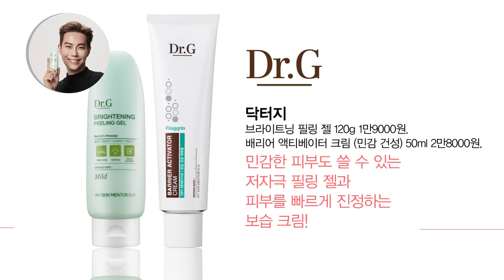[뷰티쁠쇼] 레오제이의 광채 피부 비결은? 저자극 필링과 고보습 크림!